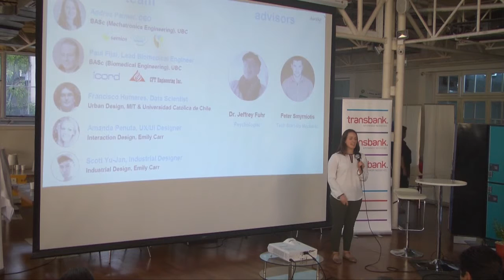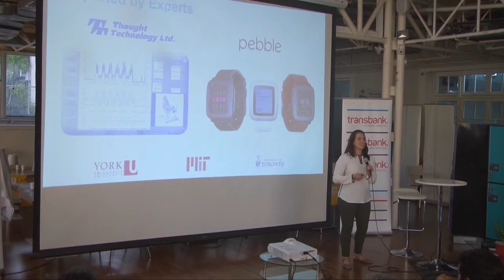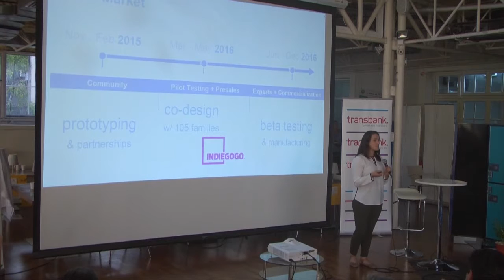The S Factory Pitch Finale Generation 2 | Awake Labs - Reveal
Awake Labs:  Awake Labs is committed to improve the lives of people living with autism. 1 in 68 people have an Autism Spectrum Disorder and 85% will require continued support throughout their entire lives.

On Thursday March 3rd, the best startups of the second generation of The S Factory presented their companies in front of recognized entrepreneurs and the investment community in Chile. The winner was “Reveal” founded by Andrea Palmer who was rewarded with prizes from Chivas and Transbank.

Reveal is the first device that tracks psychological indicators of anxiety in real time to predict emotional meltdowns in people with autism. The device immediately notifies parents so that they can intervene and prevent extreme situations.

After the pitches at “Pitch Finale”, the judges entered into a tough deliberation to decide on the winner. “Reveal, by Awake Labs” was chosen because of its innovative approach in tackling a real problem. “The S Factory has helped us tremendously with Awake Labs’ progress. Being here in the program allowed us to hire data scientists to develop our prototype, that I will be tested as soon as I get back to Vancouver”, said Palmer. “The S Factory is an amazing community of young entrepreneurs that really support each other during the whole program and I saw from really close how they were developing their projects during this 3 months “she added.

The Second place was for “Rhizomics” founded by the Chilean Daniela Salas, biotech venture focused on promoting sustainable agriculture. Third place was a tie between the two African teams in the program, both from Nigeria, on the one hand “Skrife” online platform for creating original content written for business and on the other hand “Beavly” project that seeks to break into the form of African informal learning, through a web platform that connects people wanting to learn new skills with professionals who accept payment of a fee to train them.

“After 12 weeks of hard work, the improvements are huge. Some of them came just with an idea and now they have a viable business model”, said Patricia Hansen, Executive Director of TSF.